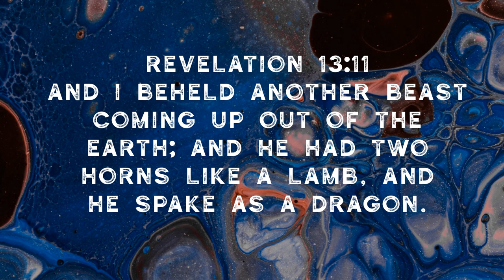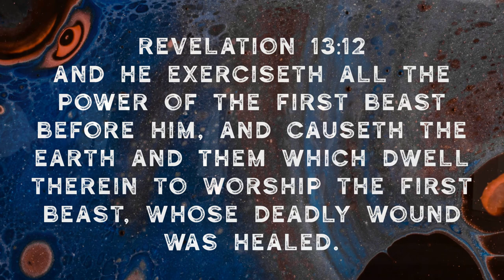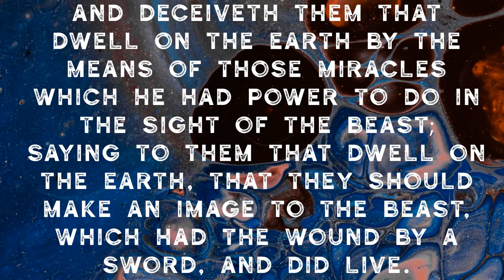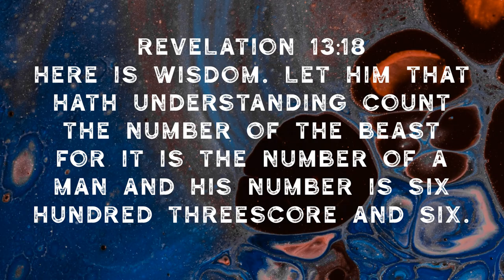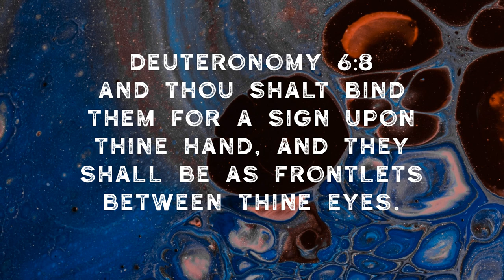One World Religion Conspiracy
The JW's, SDA, Hebrew Roots and Mormons will push the world toward the mark of the beast antichrist system.
And I beheld another beast coming up out of the earth; and he had two horns like a lamb, and he spake as a dragon. And he exerciseth all the power of the first beast before him, and causeth the earth and them which dwell therein to worship the first beast, whose deadly wound was healed. And he doeth great wonders, so that he maketh fire come down from heaven on the earth in the sight of men, And deceiveth them that dwell on the earth by the means of those miracles which he had power to do in the sight of the beast; saying to them that dwell on the earth, that they should make an image to the beast, which had the wound by a sword, and did live. And he had power to give life unto the image of the beast, that the image of the beast should both speak, and cause that as many as would not worship the image of the beast should be killed. And he causeth all, both small and great, rich and poor, free and bond, to receive a mark in their right hand, or in their foreheads: And that no man might buy or sell, save he that had the mark, or the name of the beast, or the number of his name. Here is wisdom. Let him that hath understanding count the number of the beast: for it is the number of a man; and his number is Six hundred threescore and six.
Pastor Adam Fannin of Law of Liberty Baptist Church in Jacksonville Florida. persecution​ christian​